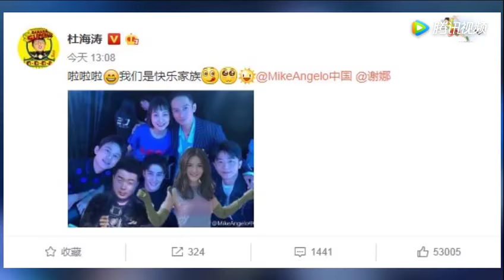杜海涛晒快乐家族合影 网友：灵魂p图手 腾讯视频